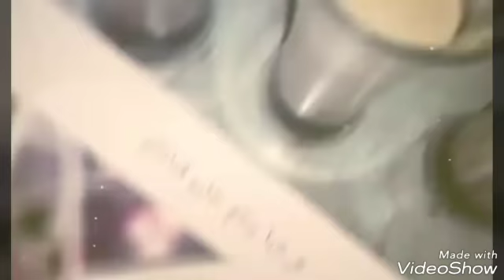تجهيزاتي المسبقة للشهر الفضيل(خاص بالعاملات)